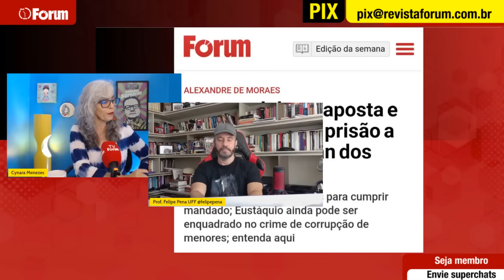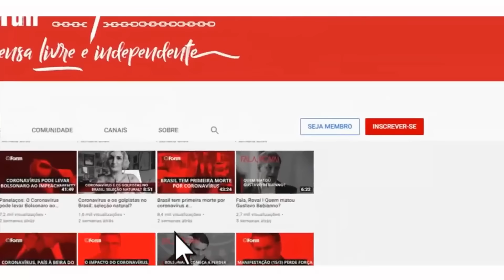Felipe Pena: “Prisão para Eustáquio e Alan mostra que Paulo Figueiredo é peixe pequeno”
❗Participe da aula gratuita “Luta Antifascista Passa por Combate ao Sionismo?”, com o jornalista Breno Altman, dia 19/8 às 19h.

00:00:00 - Felipe Pena: “Prisão para Eustáquio e Alan mostra que Paulo Figueiredo é peixe pequeno”